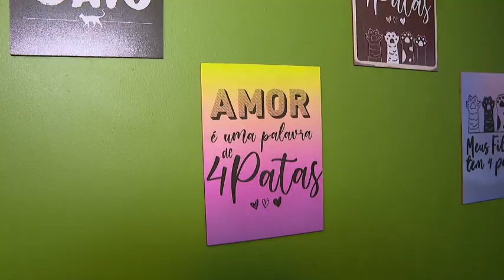Reportagem | My Cat Space Brasília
Ajude os resgates sendo MEMBRO a partir de R$1,99

🐭💜  Olá amigos e ViviLovers!

Eu sou  @Vivian_Roncon  em TODOS os aplicativos! ❤

QUAL SEU TIPO DE VÍDEO PREFERIDO?

Esses são os meus Blogs com dicas e artigos.

  o mais importante sobre cada roedor

  sobre canários e outras aves

  sobre esquilo da mongólia